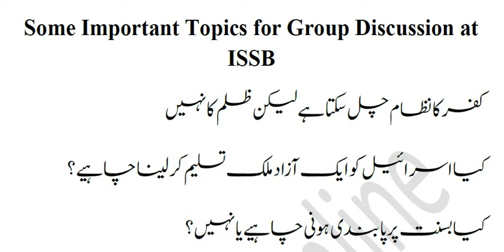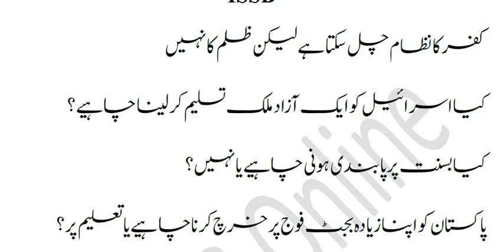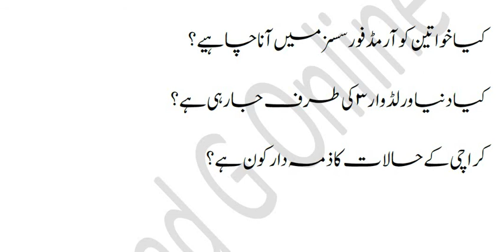ISSB Group Discussion and Lecturette Topics | Pak Army, Navy and PAF | Group Task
Video includes detailed information about Group Discussion and Lecturette Topics of ISSB, SSB, Pak Army, Pak Navy, PAF.
Pakistan Navy
Pakistan Army
Pak Army
ISSB
ISSB Group Discussion
Pakistan Affairs
Armed Forces of Pakistan
Armed Forces of India